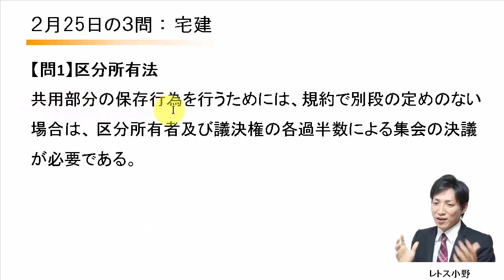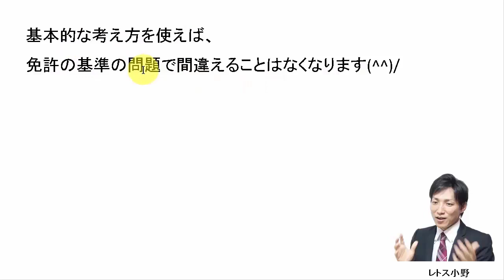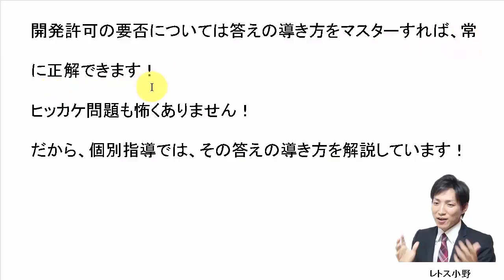【宅建過去問】2月25日の３問【レトス小野】宅建過去問解説